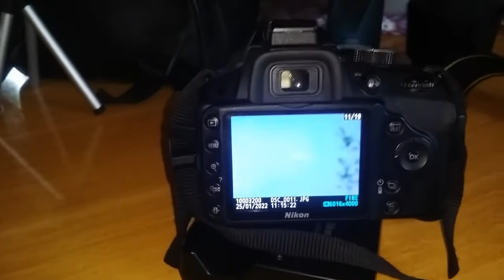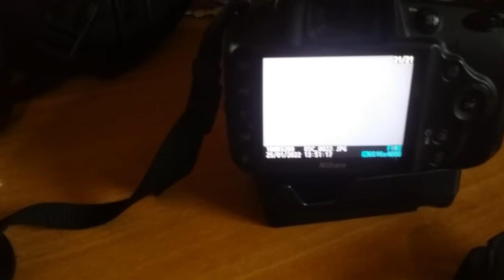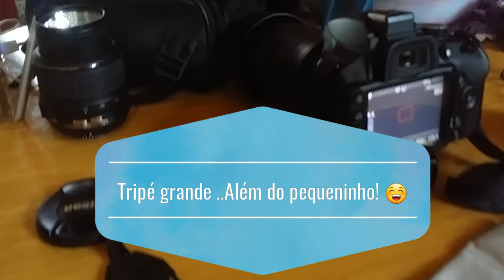Limpando o sensor de uma Nikon 3200 semi-nova com ponto preto no visor - 🚩Minha experiência 🚩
🚩🚩🚩⚠Neste vídeo demonstro a minha experiência  que tive com uma câmera dslr Nikon 3200 que após adquiri-la percebi pontos pretos no visor provenientes do sensor..No vídeo é possível acompanhar o processo de limpeza que usei  em casa mesmo. .e deu certo!      ⚠⚠⚠Muito cuidado pra não arranhar o sensor!! Se optar por fazer, faça por sua própria  conta e risco!!⚠⚠⚠⚠